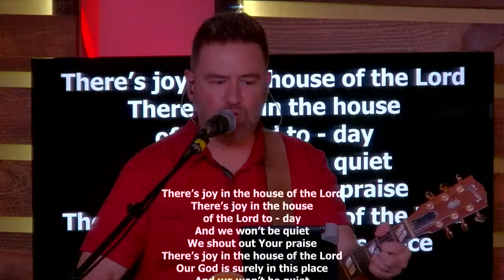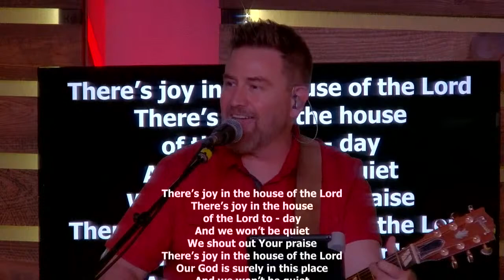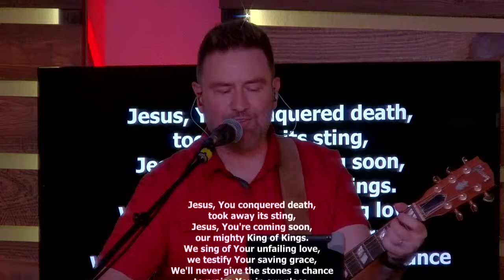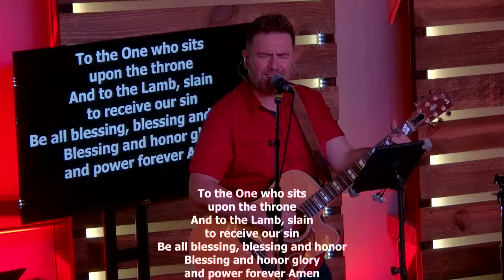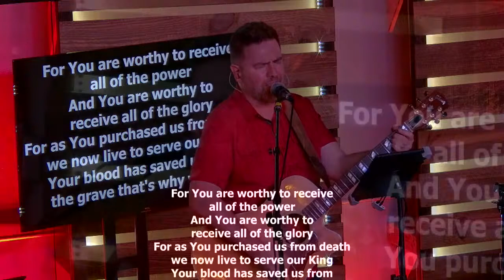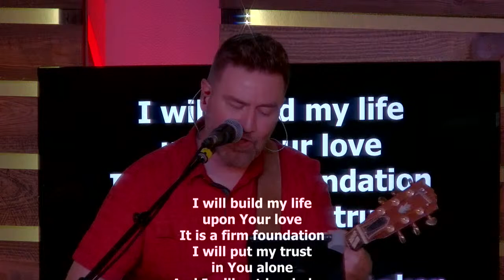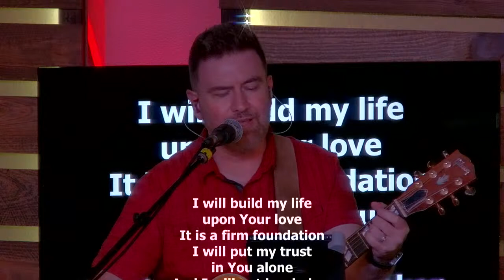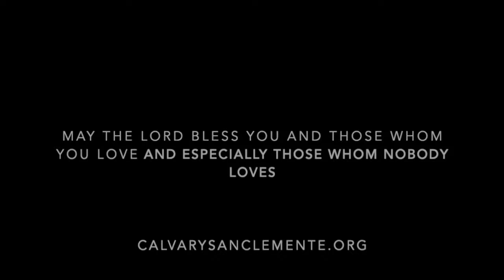GUEST SPEAKER: BRANDON PHILLIPS | MIDWEEK BIBLE STUDY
Live from Calvary Chapel San Clemente in San Clemente, CA.

Midweek Bible Study with Pastor Holland Davis. We study the Bible verse by verse from Genesis to Revelation.
6:30 PM Thursday Evening

We'd love for you to join us on Sunday and for Midweek Study!  You'll find more information about our Services

⛪️ To support the ministry of Calvary Chapel and invest into the lives of others through giving

Calvary Chapel San Clemente is Jesus People Community of Faith, Hope and Love under the Lordship of Jesus Christ located in San Clemente and serving our community since 2010.  Calvary Chapel San Clemente is hosting live weekly worship services and we are a safe place for worshippers and creative to encounter the Presence of God.  We look forward to seeing you at church!